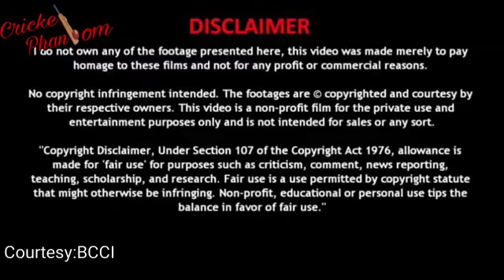Funny Interview with Smriti mandhana | Harleen deol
Harleen deol Interview Smriti Mandhana | Funny Dubbed